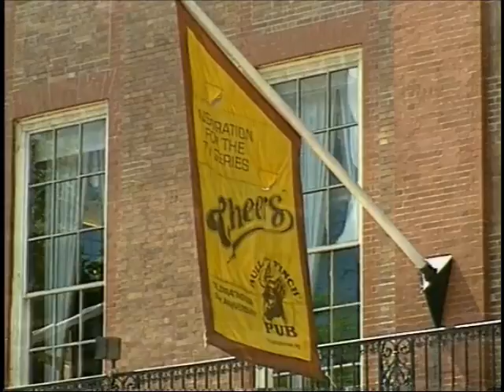Basile Intro to Growing Up Greek in America II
A comedy short film featuring Basile's trip to perform in Boston with Ari Kalogeropoulos as the "Greek Manga"!